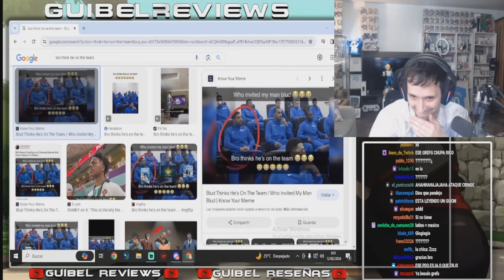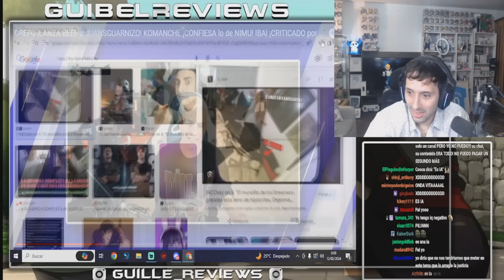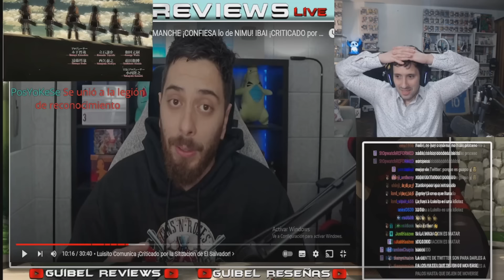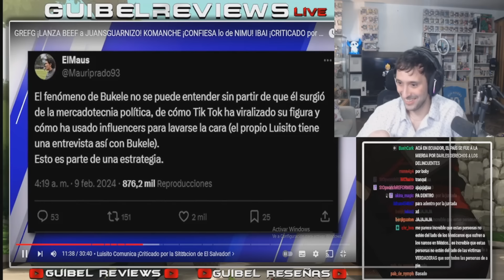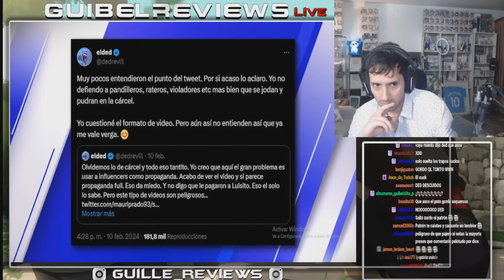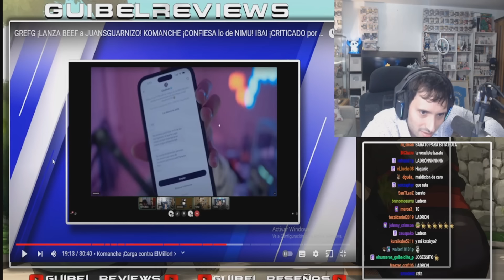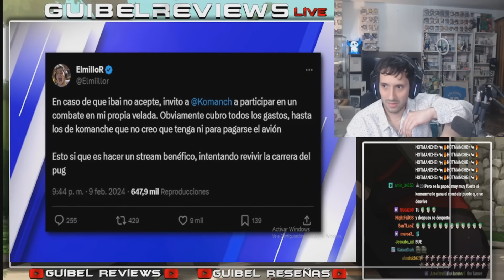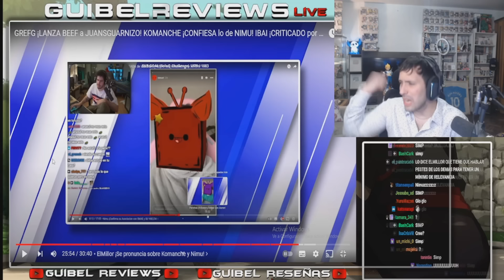GUIBEL REACCIONA A BOLUDECES QUE DICE COSCU